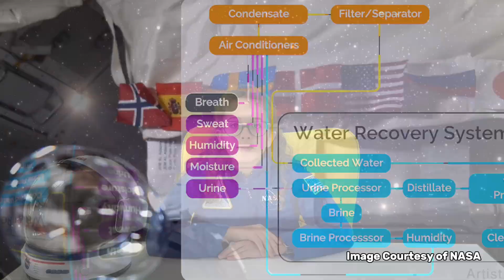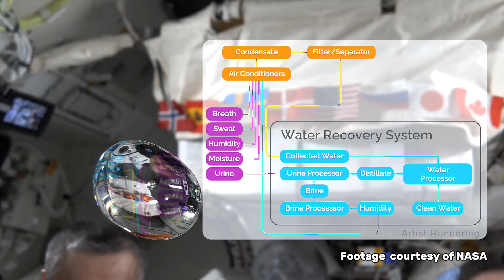Astronaut Facts for Kids: Survive Space with Maisie Facts!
Astronauts drink recycled pee? What happens to your body in space? Maisie Facts uncovers what you need to know about surviving your next space journey! Can you burp in space? How do you poop?

Maisie Facts is the place to go for fun facts, interesting facts, weird animal facts, science facts and seriously surprising facts you need to know.

Maisie Facts-they're BRAIN SNACKS!!  Curious kids and adults love learning with Maisie!

Animation: A.M.Frasier
                    @A’Muveau